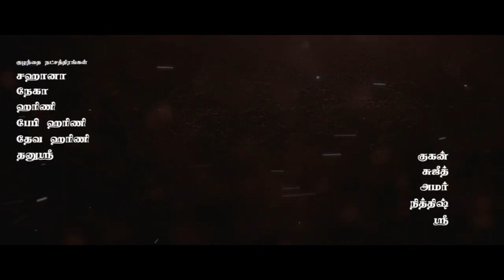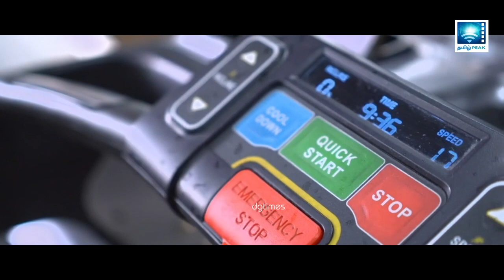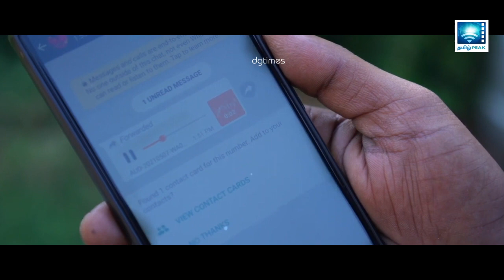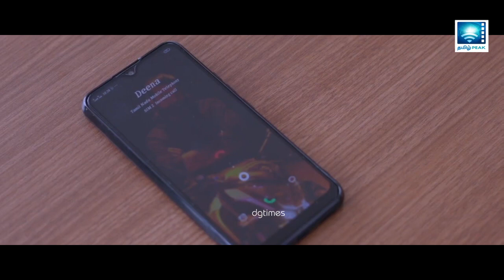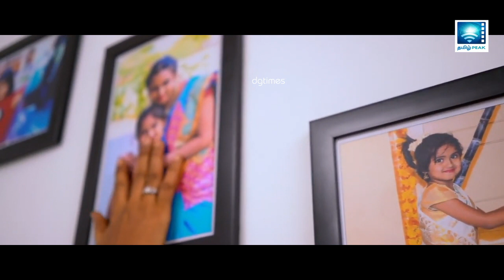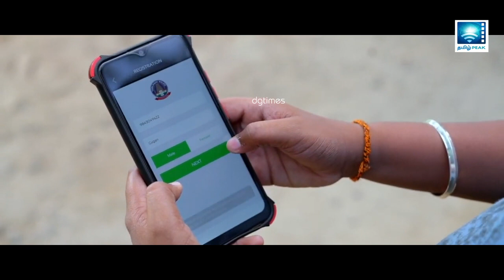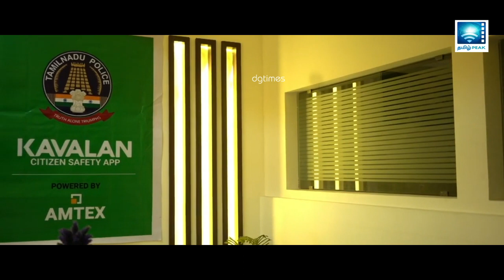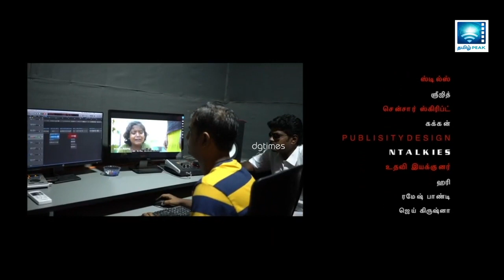Suspense Thriller Tamil Movie Unakku Neeye Kaavalan | HD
Tamil Film Unakku Neeye Kaavalan.
Star-cast : Rihanna, Nalini, Deena, Rajmohan, Kannan and others
Direction: VB Kathiravan